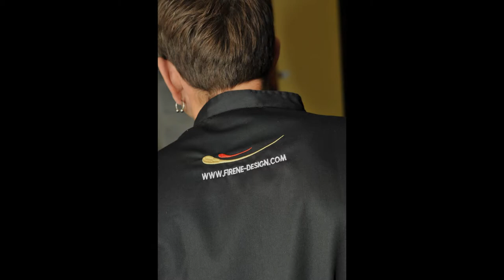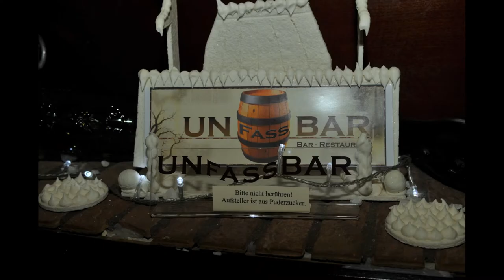Zweiter Viersener Food-Rave 2013 im Restaurant Unfassbar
Restaurant Unfassbar, Costa Vasilopoulos, Claus-Marc Hahn, Leonie van Loon (Hotel-Restaurant Kaisermühle), Giuseppe Mendicino (Restaurant Mendicino), Roland Witte (CJD), Alexander Brosch, Tobias Weyers, Rene Zerpowski (Weinkellerei Hammacher), Markus Strucken (Alleinunterhalter), Sascha Ender (Fotograf), Olga Gräfenstein, Benedict A. Johnson